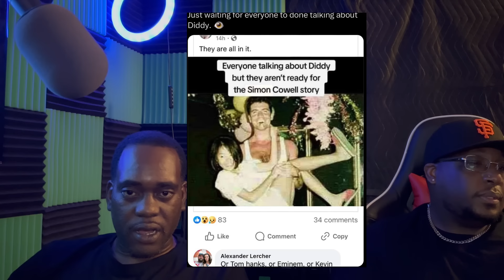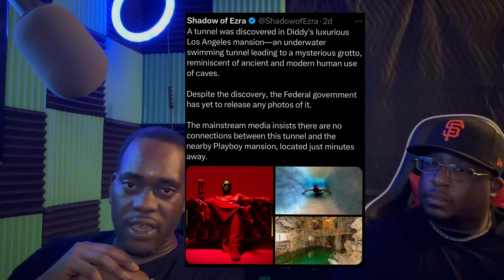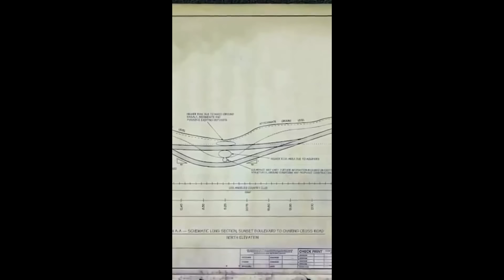Secret Tunnels In Hollywood Found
Did you know there are tunnels underground a lot of cities in America? Some even say there are hundreds of underground cities. Who lives in them or uses them though 🤔? This remind me of that movie They Cloned Tyrone!